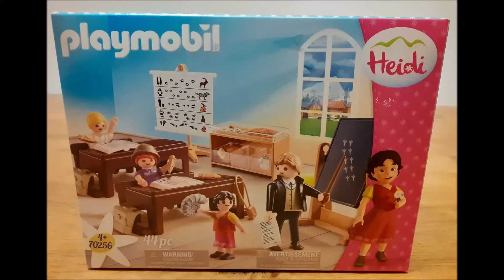Playmobil Heidi - Schulunterricht im Dörfli Unboxing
Ein lustiger Schultag in der Dörfli Schule mit Heidi und ihren Freuden :)